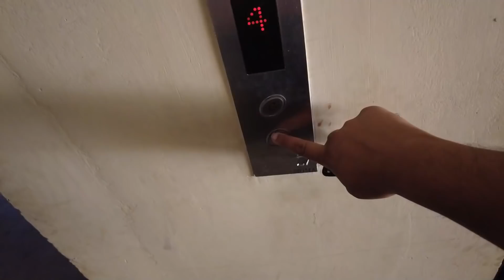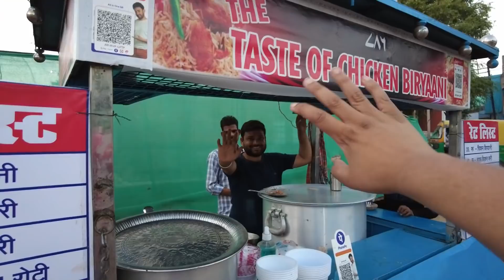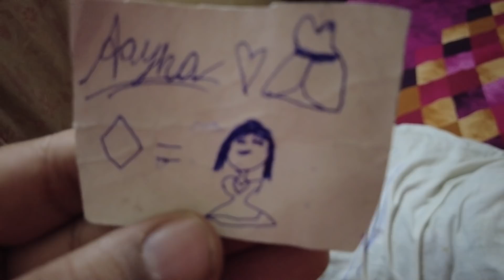2 April ka Hamara Akhodekha hal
2 April ka Hamara Akhodekha hal